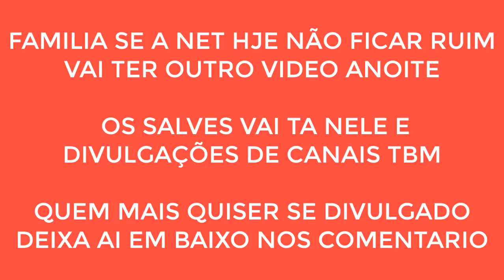DDTANK 337-DROPS CORSARIO 18X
LIKEEEE

COMPARTILHAA COM GERAAAL O CANALLLL FAMILIAAAAAA

WHATS 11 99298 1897 -Gabriel